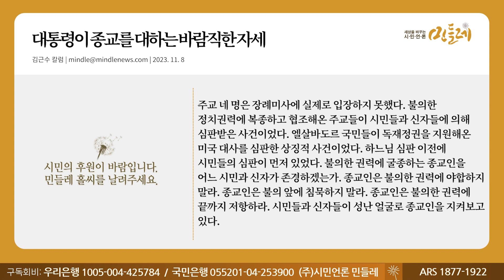[231108_김근수 칼럼] 대통령이 종교를 대하는 바람직한 자세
▣ 대표번호 : 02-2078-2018 (정기구독 등록, 해지, 민원)
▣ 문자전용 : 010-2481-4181